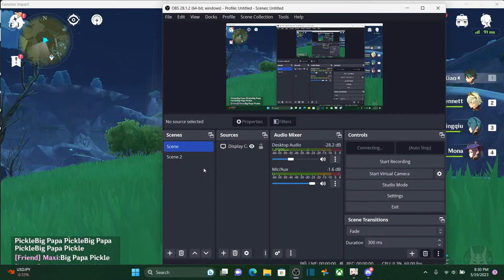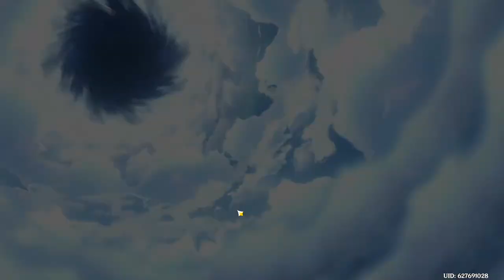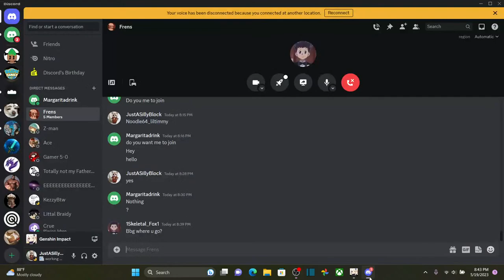Making fried chicken and sparkling water for Barbara and Collei!